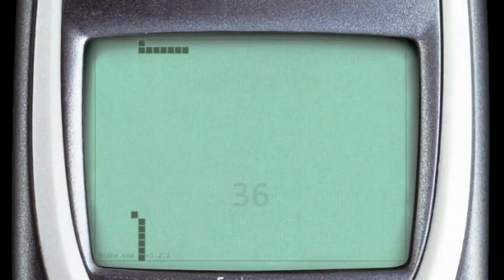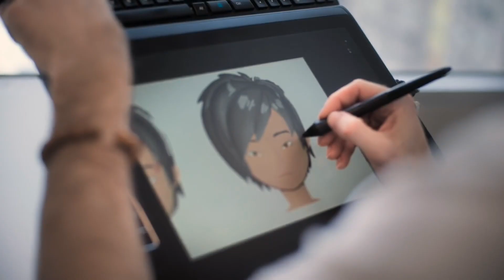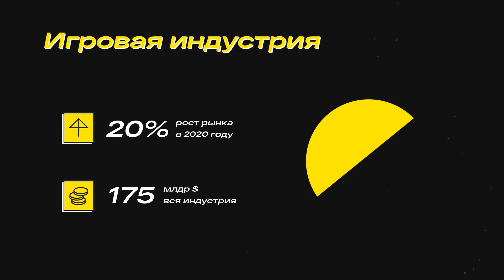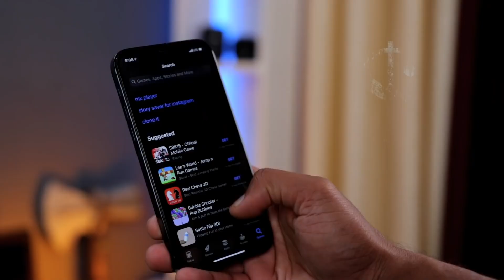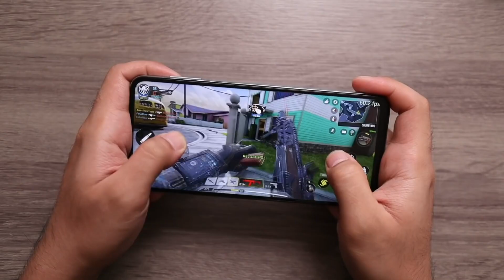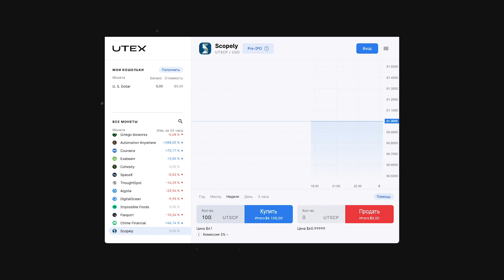Недетские игрушки. История Scopely | Дизрапторы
Гейминг не ассоциируется с чем-то масштабным, но действительно ли это так? Пока мобильные  игры продолжают захватывать мир, инвестируйте в их производителей. Таких, как Scopely

Тайм коды
00:00 2020 год: мы развлекались как могли
00:35 Старт индустрии мобильных игр
01:30 Недооценённая индустрия сегодня
02:33 Рынок мобильных игр: аудитория и перспективы
03:48 Лидер интерактивных развлечений
05:23 Scopely: развитие, поглощение и выручка